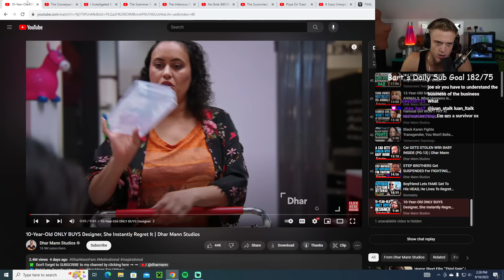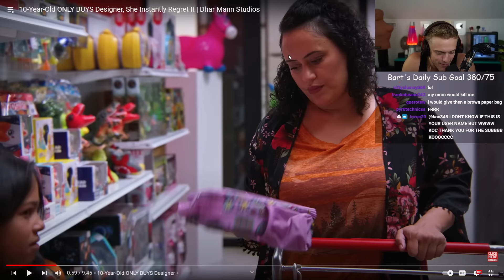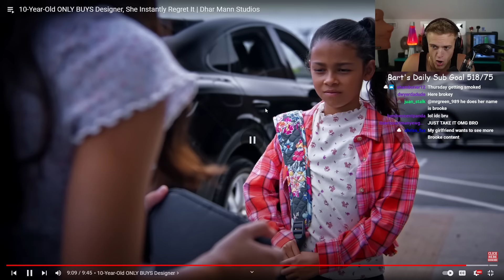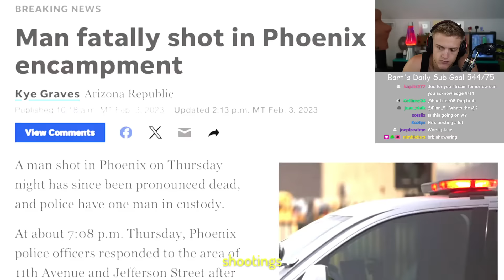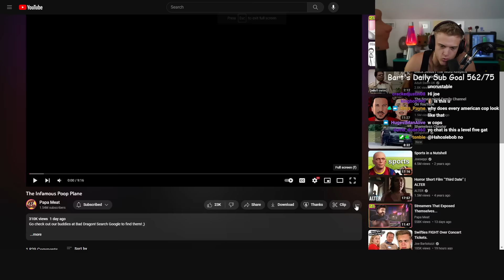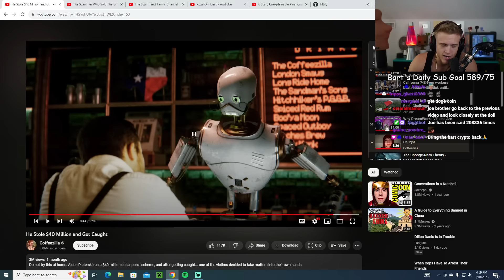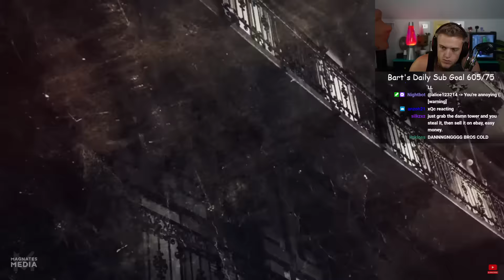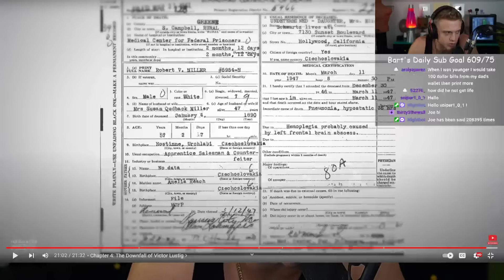Dhar Man Joe Bartolozzi Reaction 186